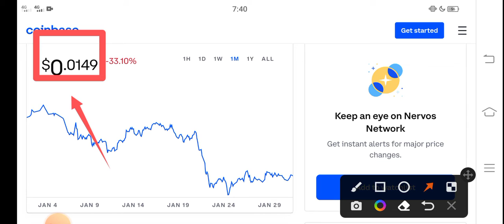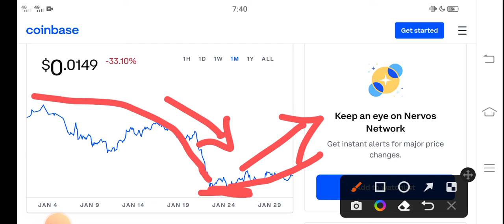CKB Massive Gains || Nervos Network Price Prediction! CKB Today News